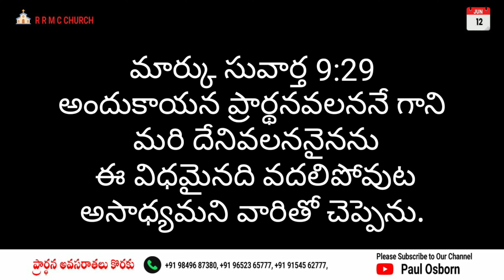12 June 2023 విజయాన్ని సాధించే ప్రార్థన ఎంత సులభమైనదంటే!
విజయాన్ని సాధించే ప్రార్థన ఎంత సులభమైనదంటే!